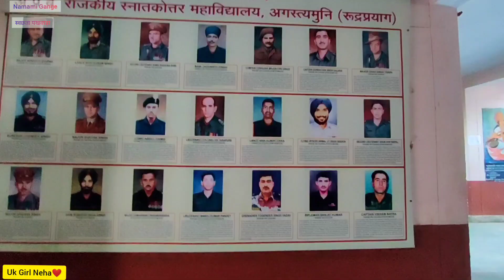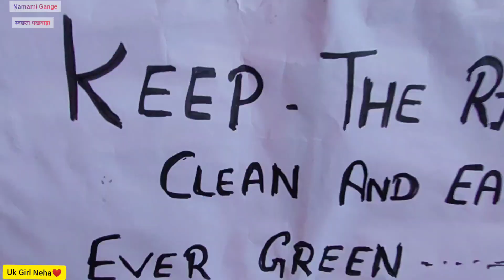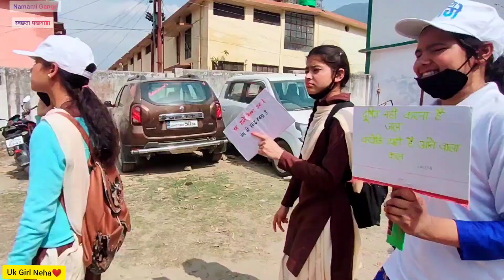नमामि गंगे स्वछता पखवाड़ा।। day 1.. Msti ke sath😍🌺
नमामी गंगे स्वछता पखवाड़ा पूरे 1 हफ़्ते तक चलने वाला है, जिसके तहत हम शहरों में महाविद्यालय में और बहुत सी जगह पर सफाई अभियान चलाएंगे, ओर इसके चलते हम लेकर आएंगे आपके लिए हर रोज़ किए गए कार्य के नए नए blogs, तो हर दिल मजेदार blogs देखने के लिए channle जरुर subscrib करें, ओर🔔 को जरूर press करें ताकि जो भी विडियो आएगी, उसका notification आप तक जल्दी पहुंच जाएगा🙏🙏😍